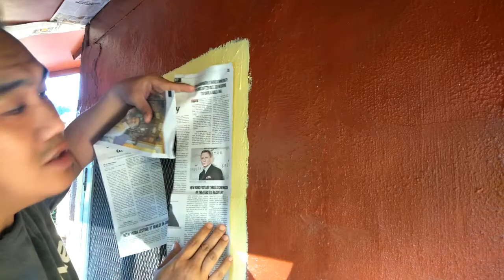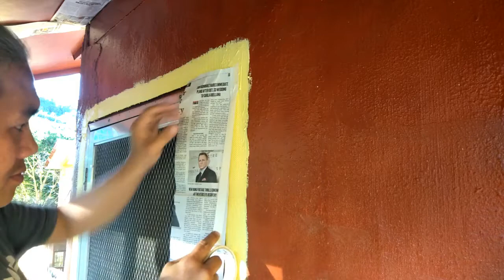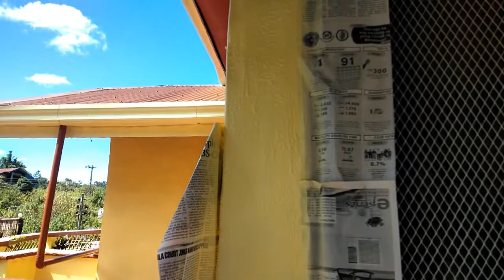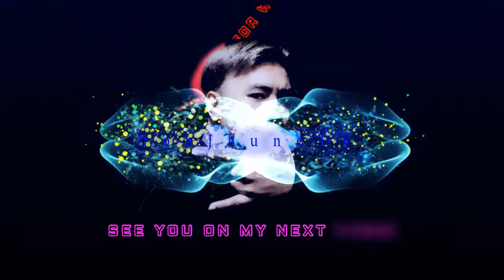Painting Exterior House Side Wall and Tips With the Airless INGCO Paint Sprayer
What's Up mga ka dondon today's video is all about Painting Exterior House Side Wall and Tips With the Airless INGCO Paint Sprayer